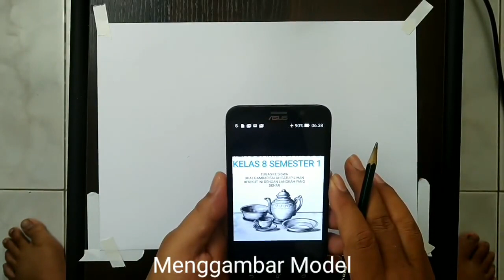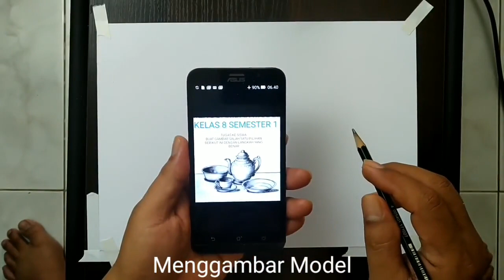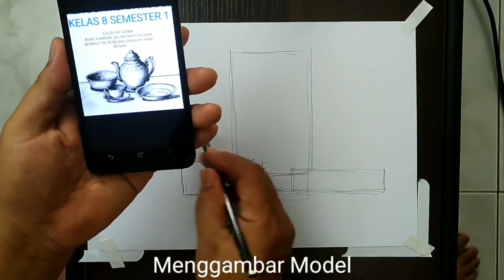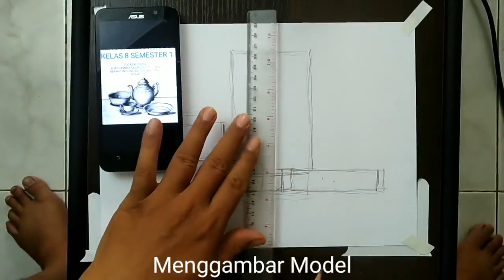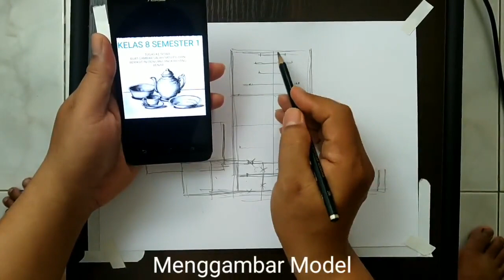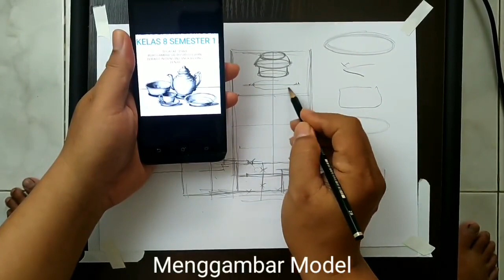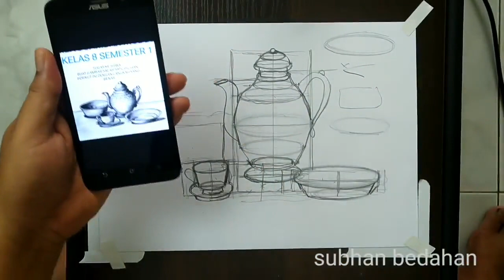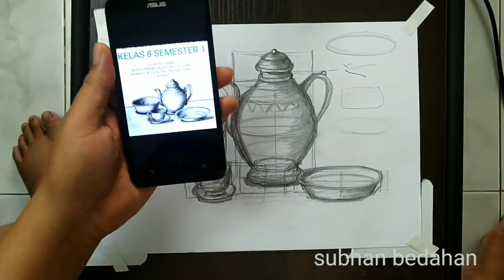SENI BUDAYA KELAS 8 SEMESTER 1 MENGGAMBAR MODEL KELAS 8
Video ini sebagai Tutorial Menggambar Model Kelas 8 Semester 1